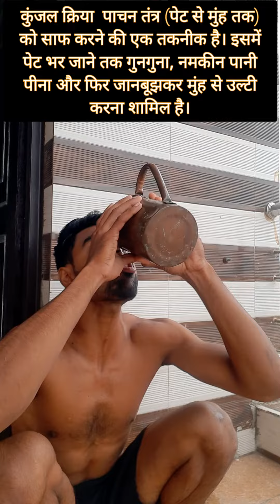Amazing 😯 Benefits of Kunjal Kriya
Kunjal Kriya is beneficial in curing many diseases like acidity, indigestion, asthma, headache etc.
Kunjal Kriya is one of the purification techniques of hatha yoga, which is mainly practiced to cleanse the esophagus and stomach.
Kunjal Kriya is a technique to cleanse the digestive tract (from stomach to mouth). This involves drinking lukewarm, salted water until full and then intentionally vomiting it through the mouth.